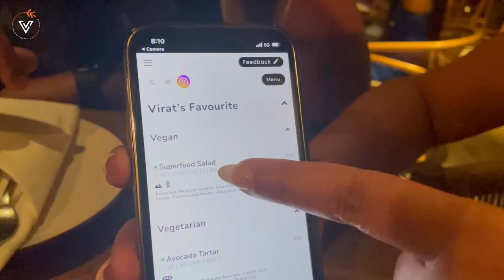విరాట్ కోహ్లీ రెస్టారెంట్ | @vindhyavishakAa | Virat Kohli's Restaurant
Hey guys we are in Mumbai... you guys know why! yaaah the World Cup fever is on. after the completion of the match we went to One8 commune which is Virat's Restaurant. each and every dish we tasted are fabulous. go and have a nice meal when you visit mumbai.

Love ❤️
Vindhya